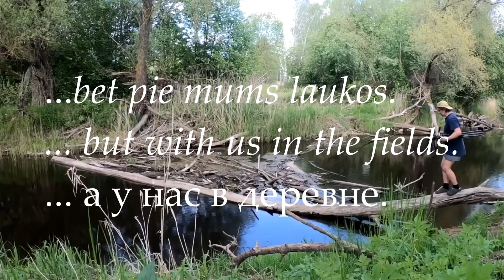Bet pie mums laukos! But we'll be in the country!А у нас в деревне!2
Bet pie mums laukos. Zalktis.
But in our countryside.Grass snake
А у нас в деревне.Уж